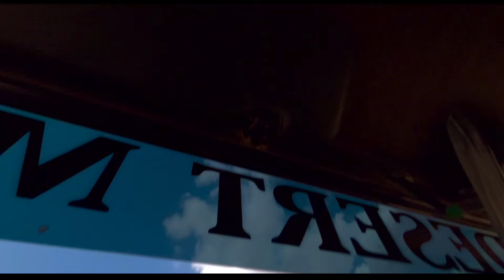इतनी मेहनत करके यहां आया।लेकिन?🥺🥵